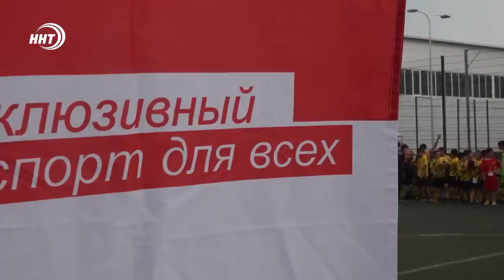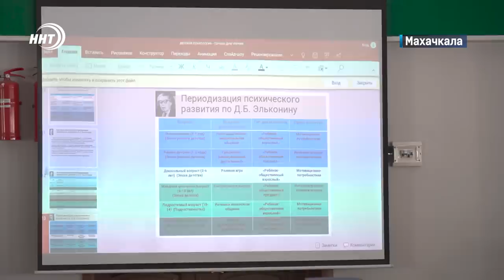Новости Дагестана за 31.05.2023 год